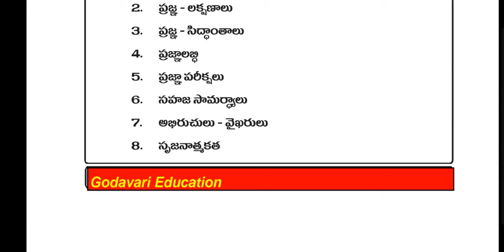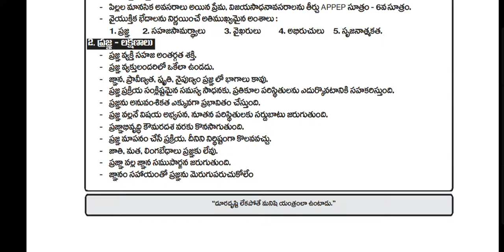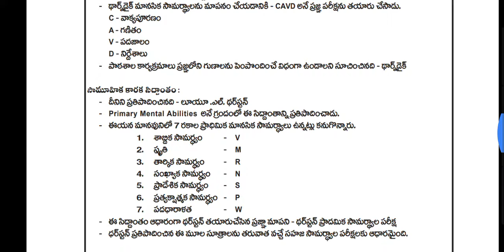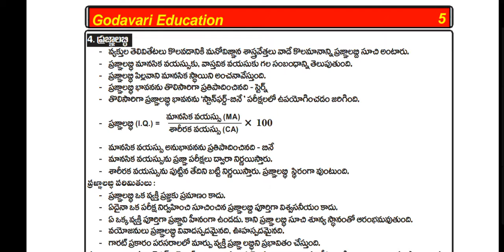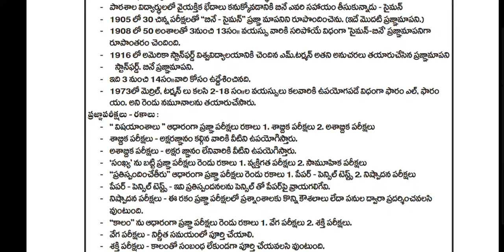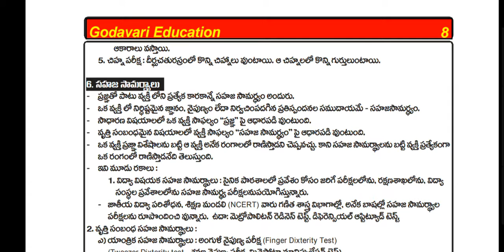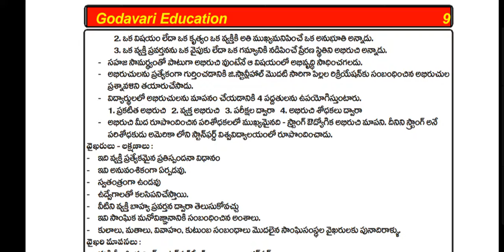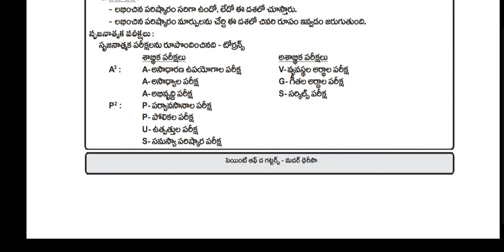Dsc సైకాలజీ Part 5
Ap / Ts dsc